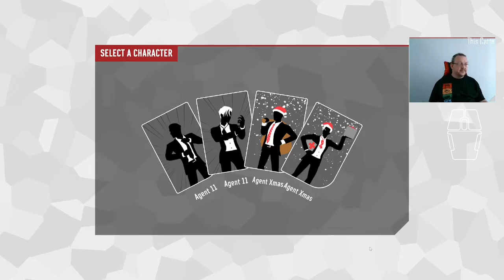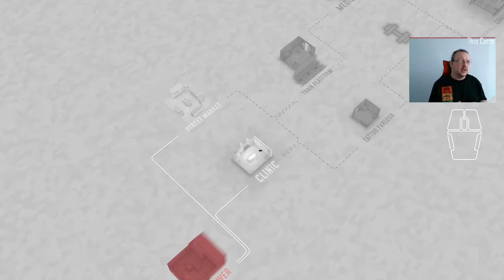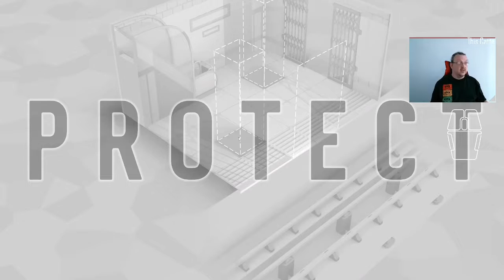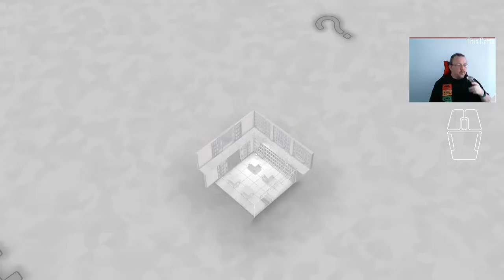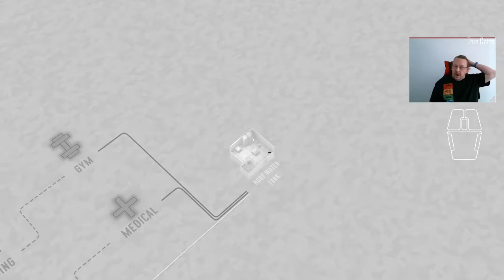Day 14 of Fights in Tight Spaces Daily Play Through 16/12/2021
First and done today.  Very happy to have a clean run and a clean win to close the first fortnight of the project.  11 points off second spot, so if I'd zagged when I zigged, or blocked, it could have been just the slight bit better.  But hey, iFITS/iSITS, and today, iFits.

Game was santa-dated today with the main two characters having Christmas options. Agent Ruby Sohohoho for the win.

01:10 The Santa Choices
02:27 Run Number 1, Fight!
36:45 Last fight of Round 1 (It's a Christmas Miracle)

The shirt of the day is the Team Cassatte Team Cass shirt.